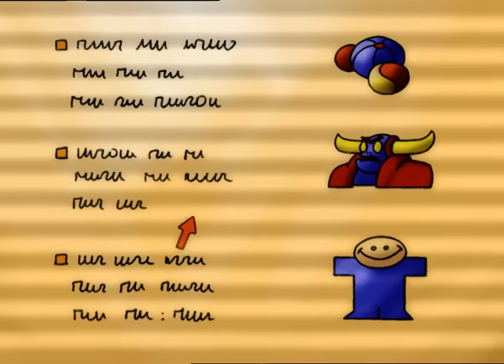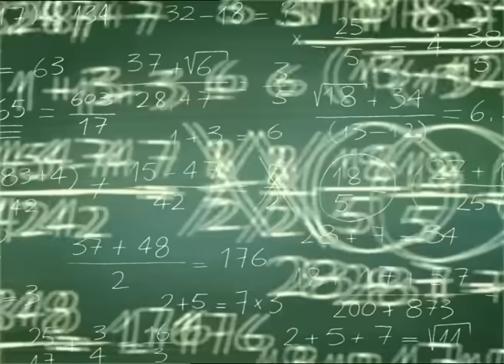😋L'année de Titeuf😋 - Compilation FR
Bienvenue sur la chaîne officielle de Titeuf ! Tout tourne autour de lui, ses amis, et ces choses qui changent quand on grandit. Suivez le quotidien de la bande de Titeuf, ce qu'ils pensent, leurs délires. Titeuf essaie de répondre à de simples questions existentielles: Pourquoi ne peut-on pas échanger sa soeur contre un hamster ? ou encore: qu'est qu'on fait de ses dents quand on essaie d'embrasser une fille ? A qui peut-on poser ce genre de questions? A un adulte? Surtout pas ! Chaque semaine, retrouvez Titeuf et ses amis pour un nouvel épisode !